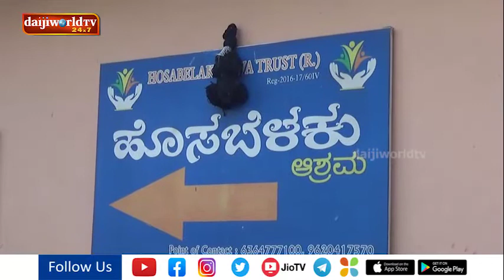ಕೆನರಾ ಬ್ಯಾಂಕ್, ಮಣಿಪಾಲ ವೃತ್ತ ಕಚೇರಿ ವತಿಯಿಂದ ಹೊಸಬೆಳಕು ಆಶ್ರಮಕ್ಕೆ ದಿನಬಳಕೆಯ ವಸ್ತುಗಳ ಹಸ್ತಾಂತರ